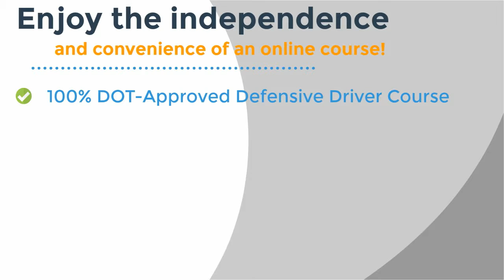North Dakota Defensive Driving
Point Reduction for North Dakota
Take our Defensive Driving Course, also known as traffic school, to get a 5-point single citation removal or a 3-point reduction on your driving record.

DOT-Approved Course
Our 4-Hour defensive driving course is approved by the North Dakota Department of Transportation.

 Reduce Points Every 12 Months
Take our defensive driving course to get 3 points removed from your driving record. You are permitted to take a defensive driving course in North Dakota once every 12 months.

Fun Interactive Lessons
All of our courses contain fun, interactive features to make your experience enjoyable and to help you remember what you learn. Course lessons contain games, animations, videos, and slideshows.

Alternative Disposition
Check with your court to verify that you are eligible for alternative disposition if you elect to take our defensive driving course to keep up to 5 points off your driver record for a single citation. You must notify the court that you are taking a defensive driving course at the time you post bond.

You can take this course entirely online from any device at any time. Instead of commuting to an out-of-the-way traffic school classroom, stay home and fulfill your North Dakota Defensive Driver Course from anywhere you have internet access.